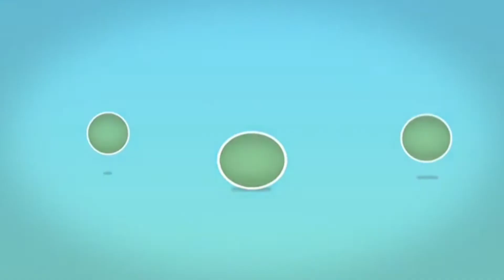Meios de transportes (10.11) Maternal 2